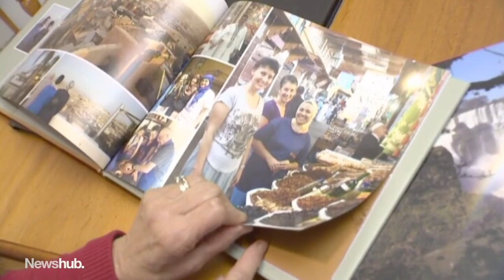Lecretia Seales' mother continues daughter's call for euthanasia legalisation | Newshub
Lecretia Seales was a strong advocate for euthanasia up until her death. Five years on, her mother Shirley is supporting her daughter's call as the country prepares for September's referendum. Watch the first of Patrick Gower's two-part series.